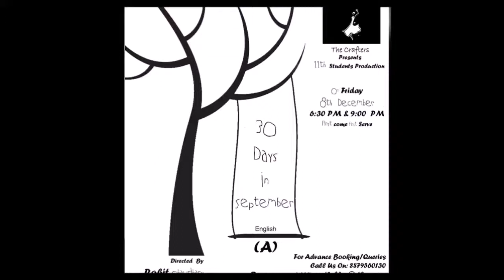30 days in september starting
the crafters school